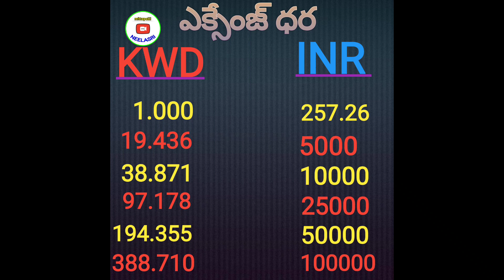19 ఆగస్టు 2022 బంగారం, ఎక్సేంజ్ ధరలు//Kuwait,India,Gulf gold and exchange updates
1. కోవిషిల్డ్ వాక్సిన్ వేసుకున్నవాళ్ళు కువైట్ వెబ్సైటులో నమోదుకోసం  లింక్
((ముఖ్య గమనిక :  అప్లోడ్ చేసేటప్పుడు రెండవ డోస్ సర్టిఫికెట్ లో మీకు పూర్తి వివరాలు ఉంటే అనగా 1,2 డోస్ ల   వివరాలు ఉంటే ఆ సర్టిఫికేట్ ని అప్లోడ్ చేయండి, లేదంటే 1,2 డోస్  రెండు కలిపి అప్లోడ్ చేయండి.
తప్పకుండా PDF ఫైల్ మాత్రమే అప్లోడ్ చేయండి))

2. కోవిషిల్డ్ వాక్సిన్ వేసుకున్నవాళ్ళు కువైట్ వెబ్సైటులో నమోదు అప్డేట్ (update) కోసం లింక్